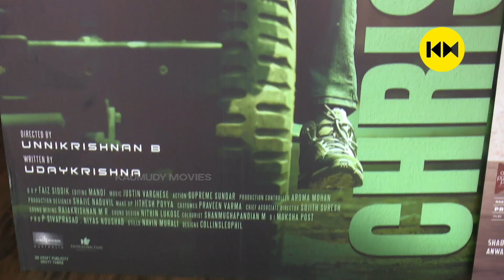Christopher Theatre Response | കളിയാക്കിയവർക്കുളള മറുപടി | Mammootty | Trivandrum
Christopher is a Malayalam-language action thriller film directed by B. Unnikrishnan and written by Udaykrishna starring Mammootty in the lead role. The cinematography is handled by Faiz Siddik and the music is composed by Justin Varghese.